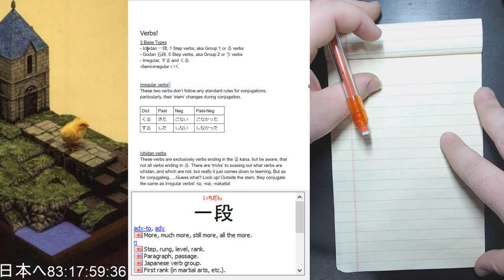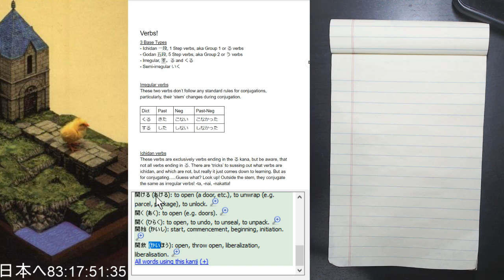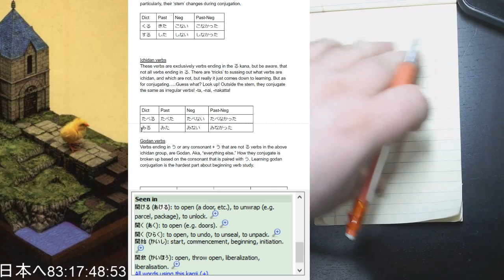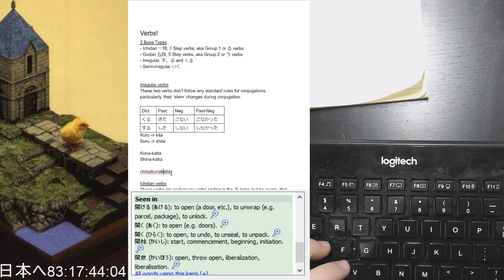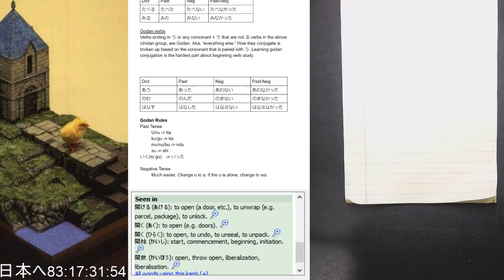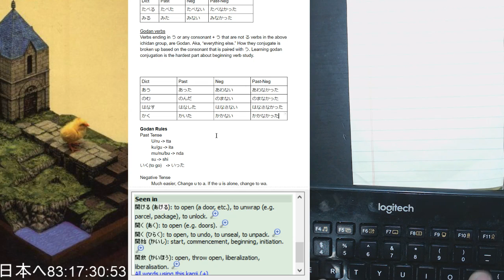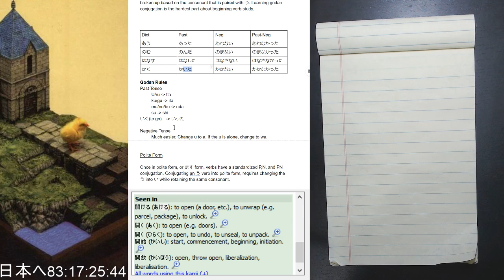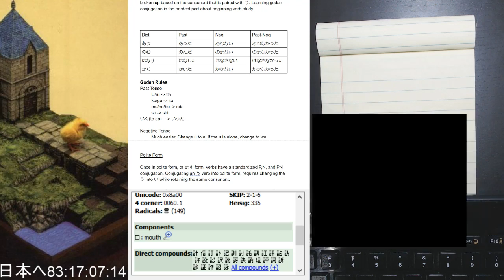Nihongo Wakaranai - Learning Japanese (Basic Verbs)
My buddy @TraitorousAlf and I study Japanese together on Twitch, and I finally am getting around to uploading some of our videos. Please forgive the audio quality and video setup. This setup was designed to share my screen with him, but also allow others to see what we were practicing. I hope anyone who sees it finds it useful.

Also, check me out on twitter @OTL_Matt